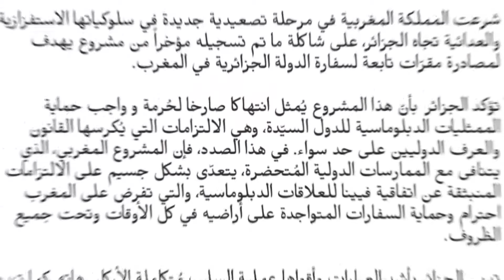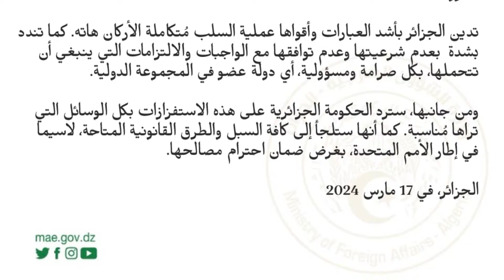عاجل ..وزارة الخارجية و الجالية الوطنية بالخارج ترد على إستفزازات المخ.زن و الإنتهاك الصارخ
عاجل ..وزارة الخارجية و الجالية الوطنية بالخارج ترد على إستفزازات المخ.زن و الإنتهاك الصارخ لمقرات سفارة الدولة الجزائرية بالمغ.رب.. و تؤكد أنها سترد بإستعمال كافة السبل و الطرق القانونية المتاحة